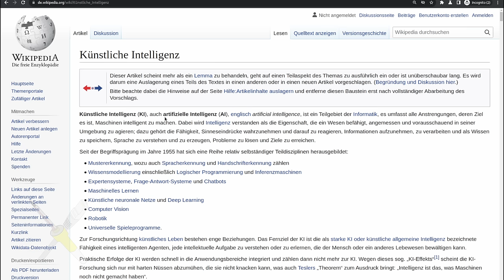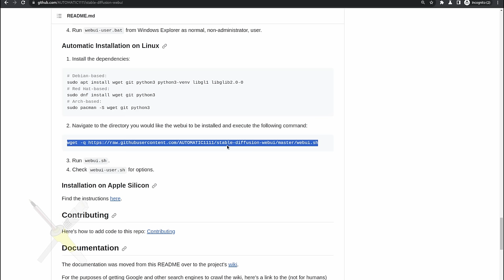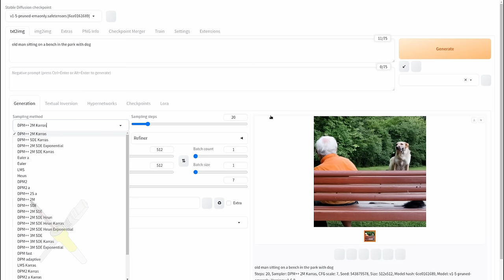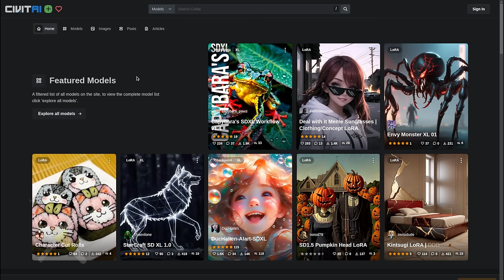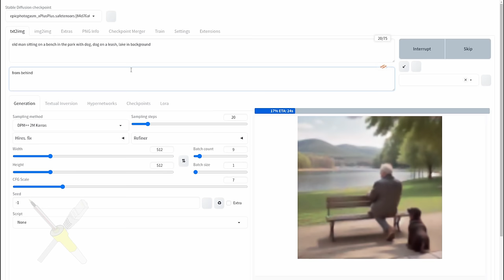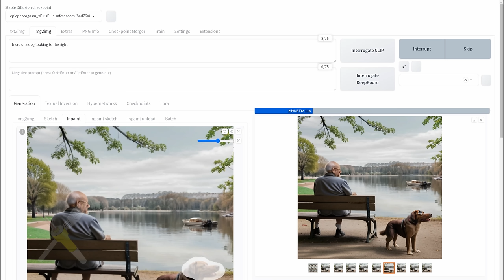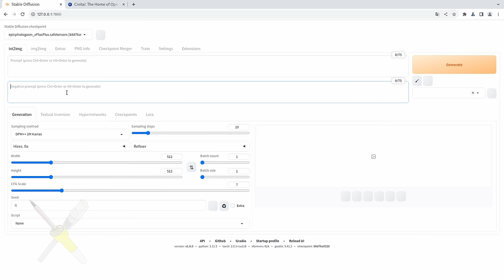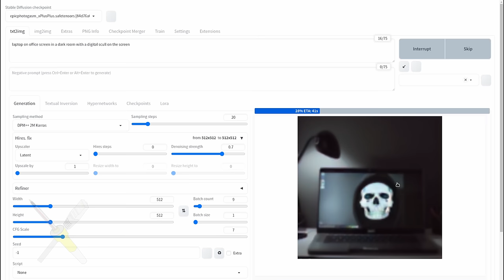BitBastelei #565 - KI-Bilder mit StableDiffusion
"KI-Systeme", also häufig deep-learning-Modelle, sind in aller Munde. Gerne gleichzeitig unter- als auch überschätzt und – wenn man komplexere Dinge machen möchte – schnell recht teuer. Wer eine leistungsfähige Grafikkarte sein eigen nennt, kann mit "Stable Diffusion" selber beginnen Bilder zu generieren. Und dank vieler verschiedener Modelle lassen sich Bilder in allen Stilen generieren.

(und ja, das war aus der Charge ohne Intro-Musik – paar mal müsst ihr da noch durch)

Inhalt:

00:00 AI Überblick
03:52 Installation per Automatic1111
10:24 Gradio WebUI
12:06 Generation Settings
17:26 Stable Diffusion Checkpoints
22:01 Promt Engineering
25:14 Inpaint
32:04 Resizing / Upscaler
33:53 PNG Info
34:28 Templates
36:12 Lora, VAE, Extensions und Quick-Settings
39:40 CLI-Argumente
41:02 AI-Ranting und Fazit

Transparenz:

Genutzte Geräte wurden selbst gekauft und bezahlt. Die primär gezeigte Software steht unter freien Lizenzen.